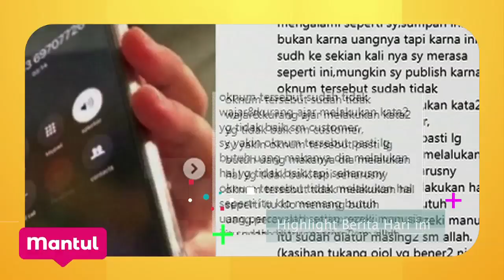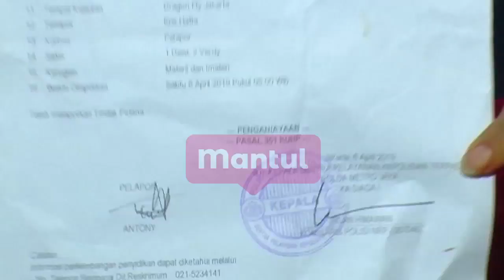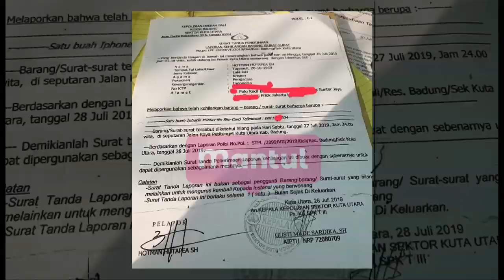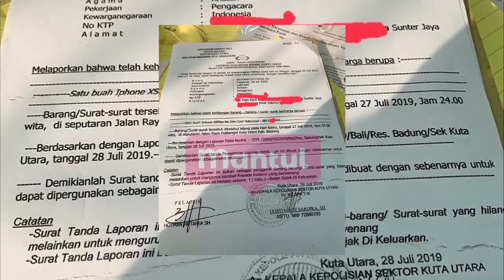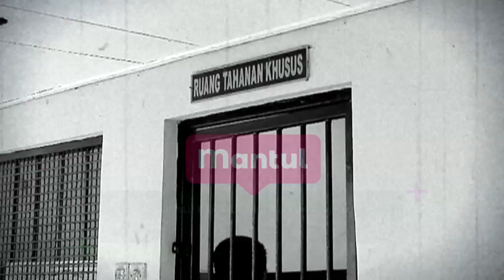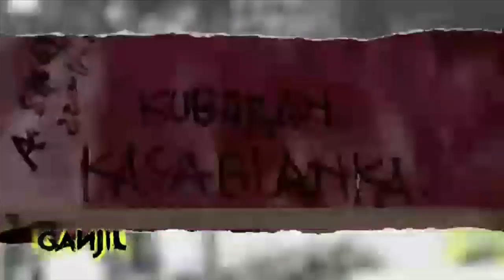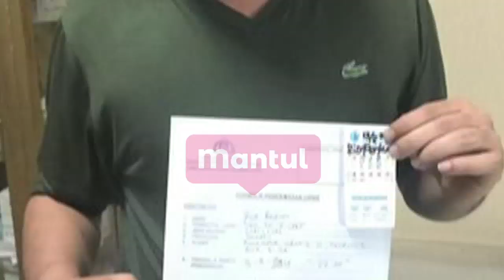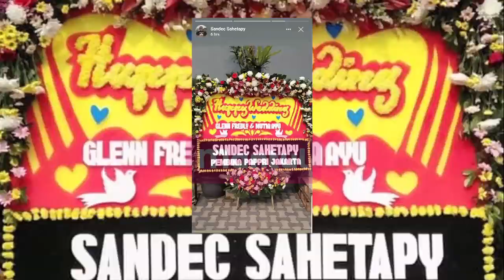Antony Kembali Melaporkan Kriss, Curhatan Mandala Ketika di Penjara | Mantul Infotainment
Mantul Lovers, Kriss Hatta yang masih mendekap di sel tahanan  padahal sudah berdamai dengan Antony Hillenaar kembali dilaporkan lagi! Masih bahas soal sel tahanan, Mandala Shoji yang baru dibebaskan cerita kalau dia pernah satu sel dengan Psikopat dan Penjahat!

[1:24] – Kriss Hatta dan Antony Hillenaar Tidak Kunjung Menemui Titik Terang
[6:40] – Aditya Zoni Siap Mengikuti Jejak Kakaknya Menikah Muda?
[11:28] – Dilaporkan Hotman 3 Pasal Berlapis Farhat Abbas Tidak Takut?
[16:32] – Curhatan Mandala Shoji Selama Mendekam di Penjara
[22:30] – Billy Syahputra Geram Karena Oknum Ojek Online
[24:25] – Untuk 3 Kalinya Rio Reifan Ditangkap Karena Narkoba
[28:35] – Glenn Dikabarkan Melangsungkan Pernikahan ke-2nya Dengan Pedangdut Mutia Ayu